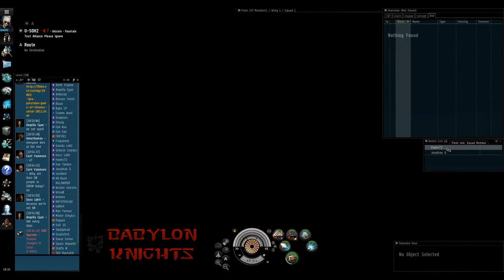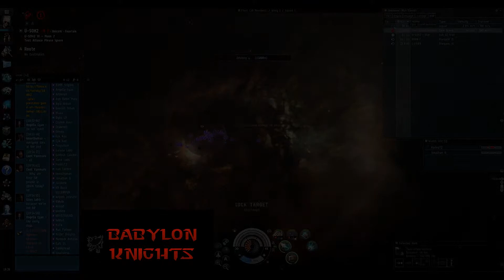BK and GBT - Vindicator trap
FC: Jonathan G